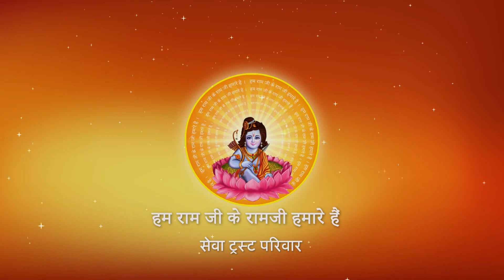Shri Ramkatha I Pujya Prembhushanji Maharaj I Ayodhya dham I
Katha Summary:
सावधान-अपना हित चाहते हो तो, किन लोगों से थोड़ा डरकर रहना चाहिए ? Ayodhya dham

II*II*II*II*II*II*II*II*II*II*II*II*II*II*II*II*II*II*II*II*II*II*II*II*II*II*II*II*II*II*II*II*II*II*II*II*II*II*II*II*II*II*II*II*II*II